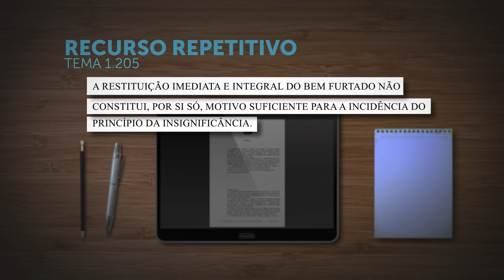Restituição imediata e integral do bem furtado não justifica o princípio da insignificância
​A Terceira Seção do Superior Tribunal de Justiça (STJ), sob o rito dos recursos repetitivos (Tema 1.205), estabeleceu que a restituição imediata e integral do bem furtado não constitui, por si só, motivo suficiente para a incidência do princípio da insignificância.
REsp 2062375
REsp 2062095